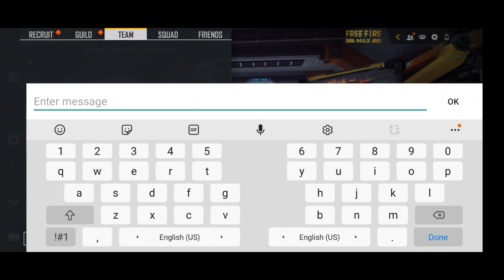GRAND MASTER GIRLS CALL ME NOOB 🤬 Challenged me for 1v2|| FREE FIRE KANNADA..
1. Garena free fire Indonesia live
2. Garena free fire brazil live
3. Garena free fire brasil live
4. Garena free fire india  live
5. Garena free fire Singapore live
6. Garena free fire thailand live

entertainment purpose only for gamer audience
(garena free fire). no any harmful contents in this video. its just for fun and entertainment only.